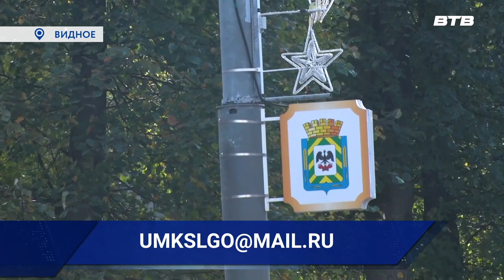ID ОКРУГА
Администрация муниципалитета приглашает жителей принять участие в конкурсе на создание фирменного туристического брендбука Ленинского городского округа